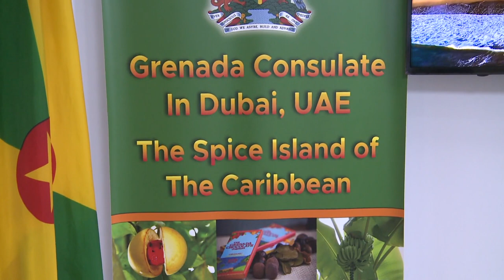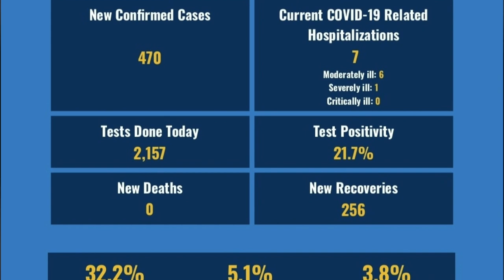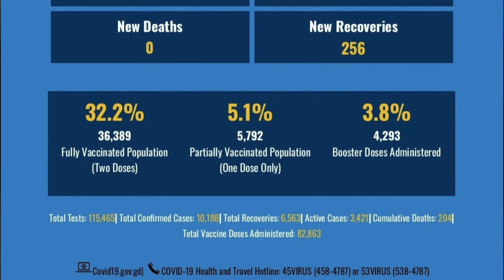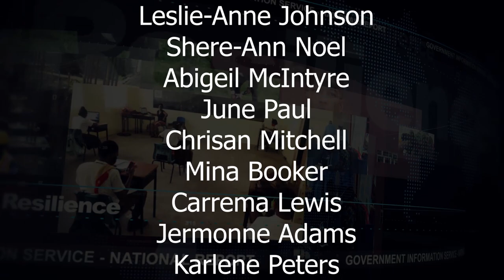The National Report Tuesday 18th January 2022